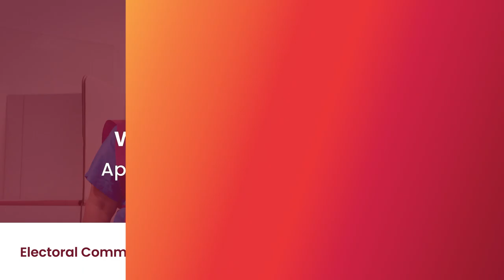Returning Officer / Assistant Returning Officer Recruitment Campaign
Help the ECQ deliver democracy by applying to be a Returning Officer for the 2024 local government elections.

Electoral Commission of Queensland 2023